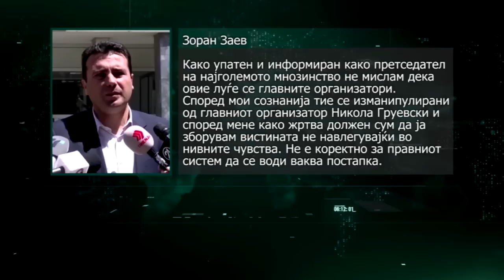Очи в очи - 27.11.2020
Тема: Заев за 27 април: Вељаноски, Ристовски и Јанакиески не се организатори, беа изманипулирани од Груевски